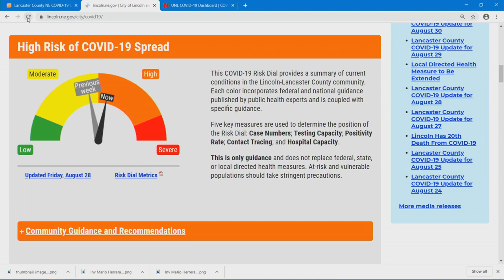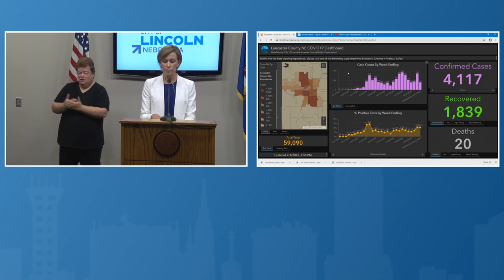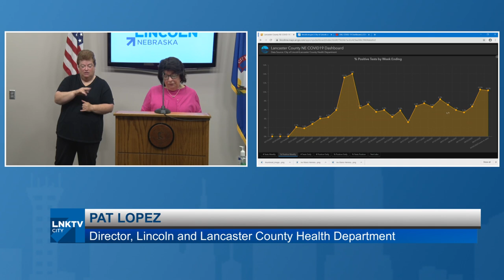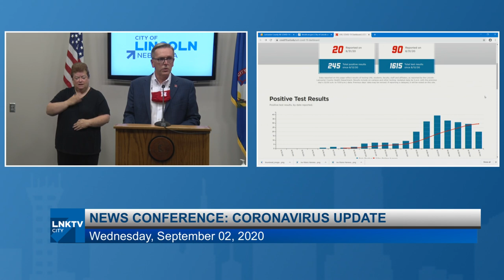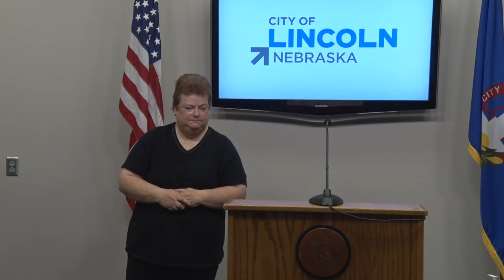Mayor's News Conference 09-02-2020